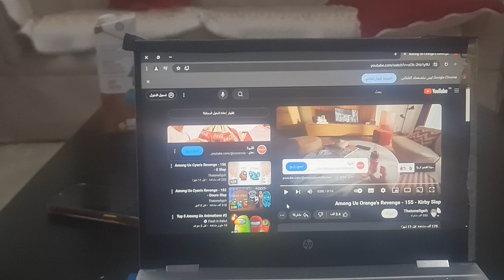Orange's Revenge Slap Battle Intro has BSOD